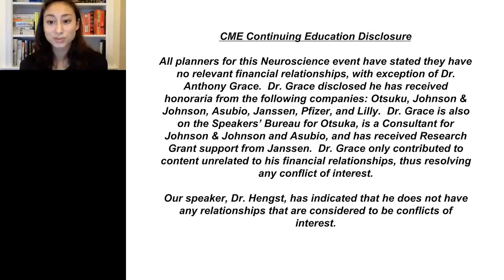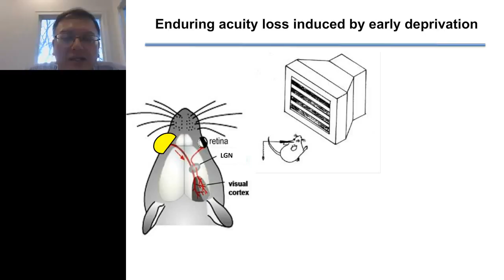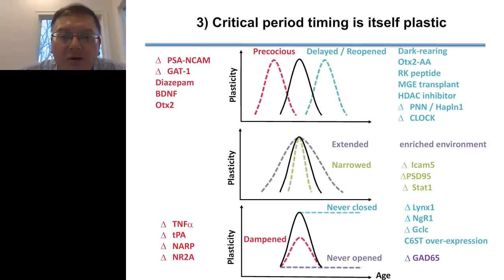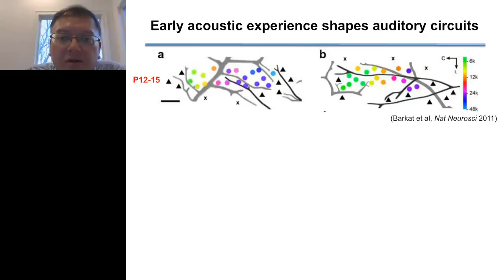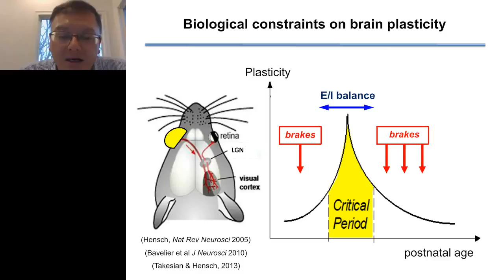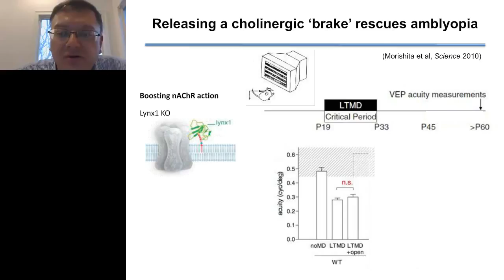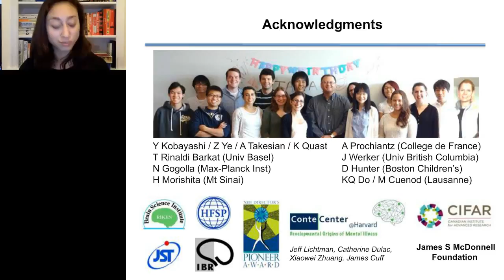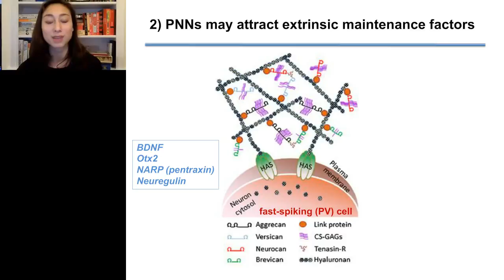Takao Hensch - Unlocking the power of the infant brain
Maturing neural circuits are dramatically shaped by the environment, but this timing varies across brain regions and plasticity declines with age. Focusing on cellular/molecular mechanisms underlying these developmental trajectories, this lecture explores specific events controlling the onset and closure of such ‘critical periods’. The dynamic balance of emerging excitatory-inhibitory (E/I) circuitry triggers plasticity. Targeting particular GABA circuits by pharmacological or genetic manipulations can either accelerate or delay critical period onset. Instead, plasticity appears to wind down as brake-like molecular factors emerge to stabilize adult networks. Lifting these brakes reopens windows of circuit rewiring, carrying broad implications for understanding the etiology and potential therapeutic strategies toward neurodevelopmental disorders or recovery from brain injury in adulthood.